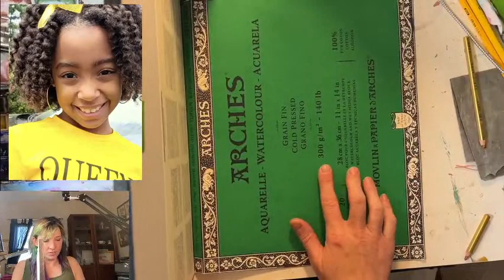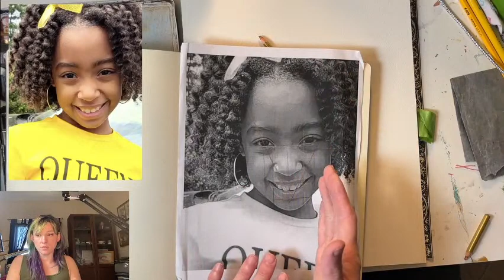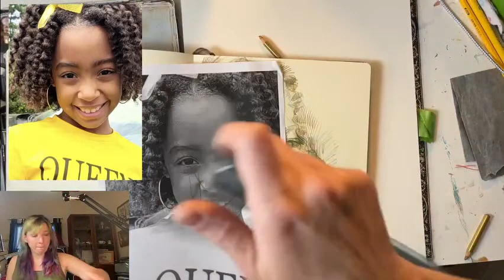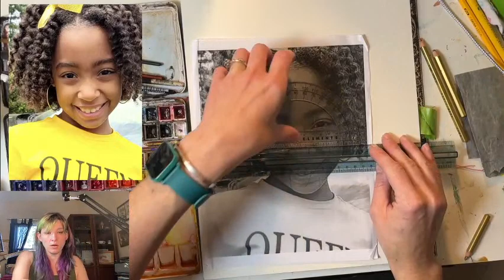Sktchy Live with Lauren Arno - Paintsgiving 2022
Paint a portrait in watercolor with artist and art teacher Lauren Arno during this live broadcast.

Materials

- Watercolors
- Watercolor paper
- Brushes (round)
- Masking tape